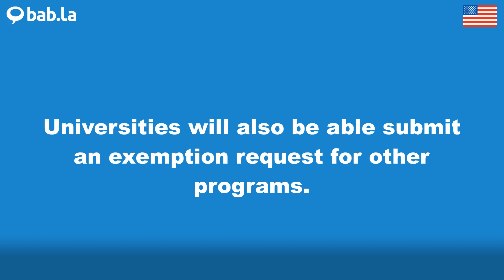EXEMPTION pronunciation | Improve your language with bab.la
Improve your spoken English by listening to EXEMPTION pronounced by different speakers – and in example sentences too. Learn and love languages with bab.la.